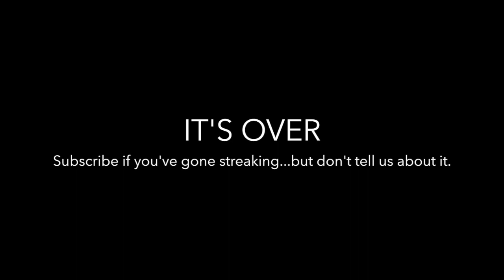3rd Trimester PREGNANCY YOGA!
This has helped so much!
WE POST EVERY MONDAY, WEDNESDAY AND FRIDAY!

Doing yoga in my third trimester has been so amazing and life saving. I have been having the craziest back and hip pain so doing yoga during this time has helped out my pain and made my third trimester feel a lot better. I would just recommend any pregnant women to try it to see if it helps with any pain they might be having. The 3rd trimester is when it gets real. Give yoga a try!

jaredmandersen
notcassidy